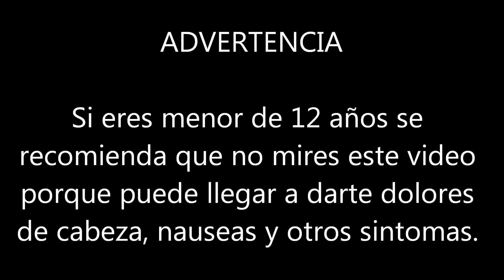Pokemon Pueblo Lavanda Version Japonesa (Original) causante de suicidios en 1996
Si eres menor de 12 años no lo escuches
Es encerio

En 1996 en Japón, se registraron muchos suicidios de niños. Todos tenían algo en común: poseían el juego de Pokémon Rojo o Pokémon Verde. Los síntomas eran irritabilidad acompañada de insomnio, adicción al juego y, en muchos casos, sangrado de nariz. Luego de todo esto, los niños sufrían depresión cosa que, como todos saben, es rara a esa edad, y, por último, este mismo estado psicológico los llevaba al suicidio